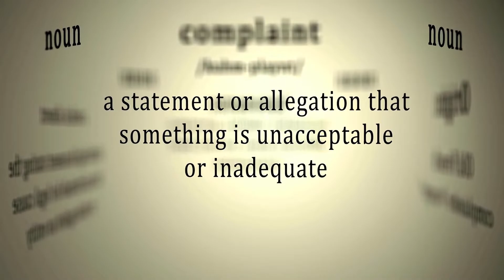JAK SKŁADAĆ REKLAMACJE W JĘZYKU ANGIELSKIM - ENSPRESSO #65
Zapraszamy na niezwykły, pełen pozytywnej energii i bardzo elastyczny kurs online języka angielskiego!
Korzystasz ile chcesz za jedną, niezmienną dla Ciebie miesięczną kwotę.

Podoba się Tobie ten film? Zapraszamy na kolejne odcinki ENSPRESSO i inne filmy dotyczące nauki języka angielskiego!

Zapraszamy Ciebie serdecznie na najnowszy odcinek Enspresso, w czasie którego dowiesz się jak składać różnego rodzaju reklamacje po angielsku. Powiemy o tym, jak zacząć rozmowę ze sprzedawcą, jak przedstawić problem, a także jak poprosić o odpowiednią rekompensatę swoich strat lub niedogodności. Powiemy również o tym, co powiedzieć, gdy nie jesteśmy zadowoleni z zaproponowanego nam rozwiązania.

Zapraszamy!

Jeżeli masz jakieś pytanie na kolejne odcinki ENSPRESSO, to śmiało je zadaj w komentarzach, a my damy Tobie znać w którym odcinku jest odpowiedź na Twoje pytanie.

Serdecznie zapraszamy Ciebie do naszego programu do nauki języka angielskiego online 'Angielski od zera do bohatera'. Jest to ciągle rosnąca platforma z lekcjami języka angielskiego. Dodatkowo, w rozszerzonej opcji programu co tydzień otrzymujesz zaproszenia na lekcje na żywo, na których możesz ćwiczyć mówienie po angielsku w praktyce. Więcej szczegółów znajdziesz tutaj:

Link do grupy na Facebooku, w której prowadzimy ENSPRESSO:
Zapraszamy na nasz blog, na którym znajdziesz opisy odcinków ENSPRESSO plus wiele dodatkowych ciekawych wpisów